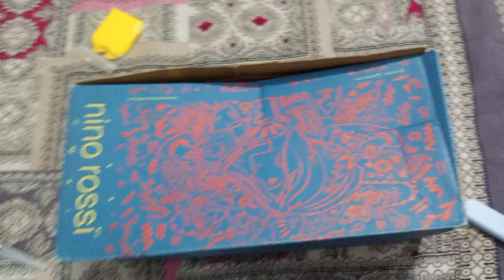unboxing an awsome blaster